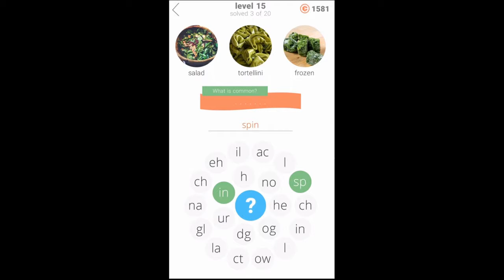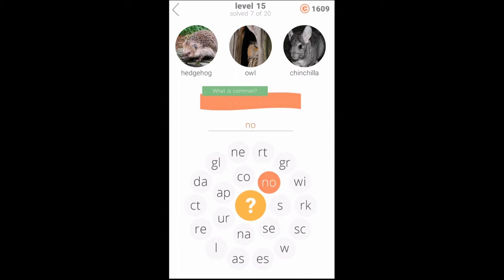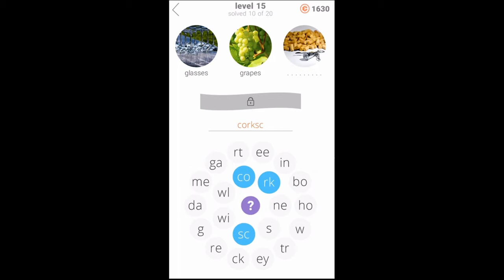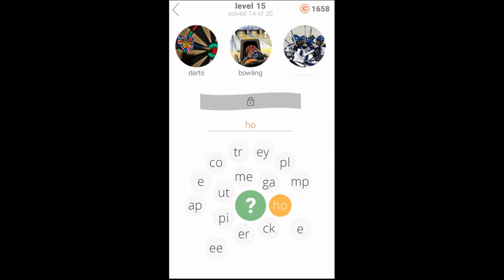3 Circles - Level 15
Puzzle Answers and Solutions

3 Circles

Level 15